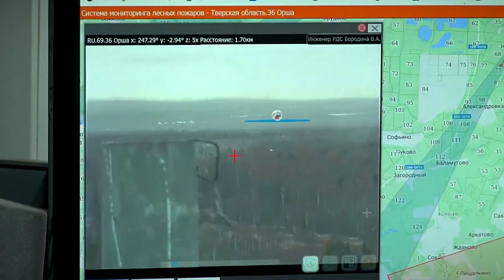Дистанционный мониторинг покроет все леса Тверской области